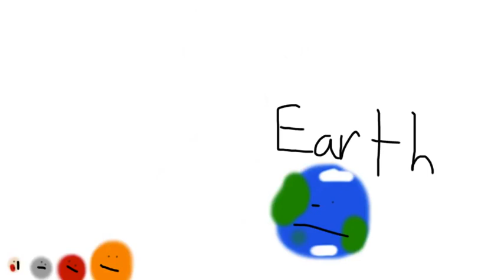Planet Size Comparison by Parker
Paint Studio